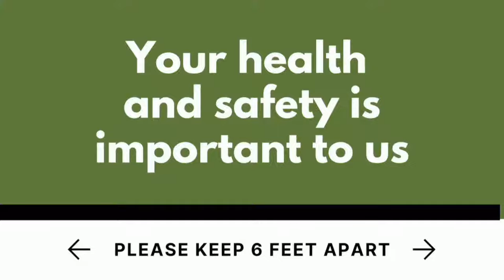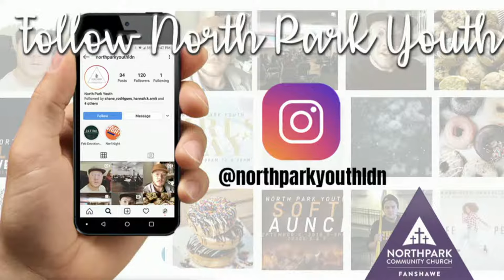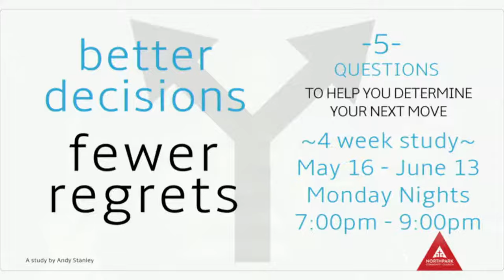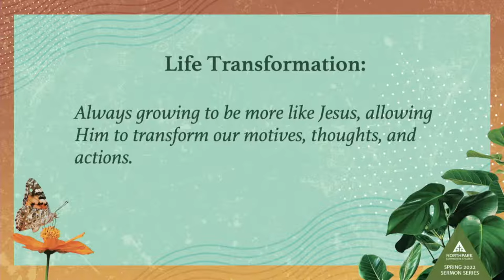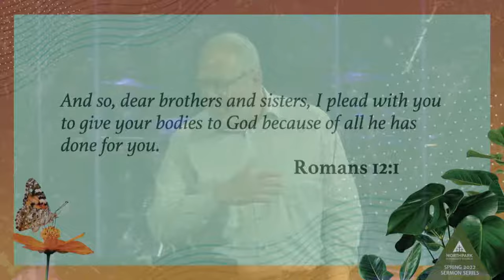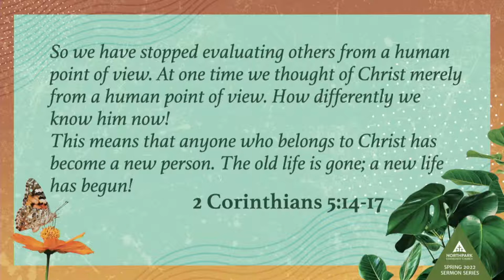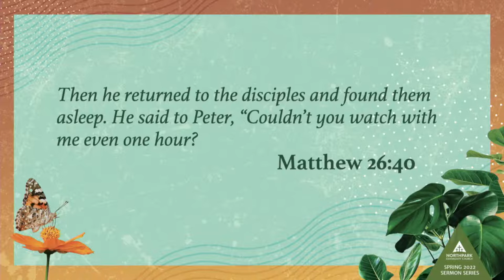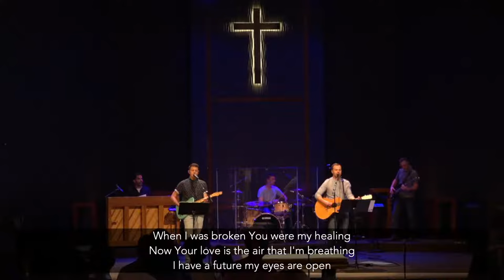May 15 - TRANSFORMED: How Jesus Changes Everything (Changing The Way We Think) - Paul McIlwraith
Have you ever considered that God's greatest desire for humanity is to see us changed? God values transformed lives. In Romans 12, the Apostle Paul urges us: Don’t copy the behaviour and customs of this world, but let God transform you into a new person by changing the way you think.

We will explore this concept of God, changing the way that we think a little deeper this Sunday, May 15 at North Park Fanshawe, as we launch a new message series entitled Transformed! How Jesus Changes Everything.

If you would like to support the ministry of North Park Community Church, visit northpark.ca/gve